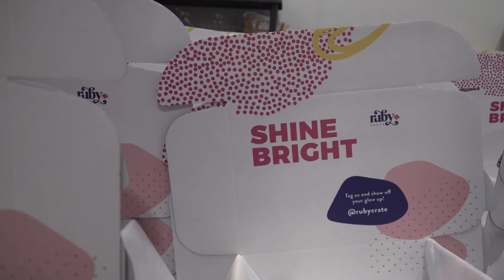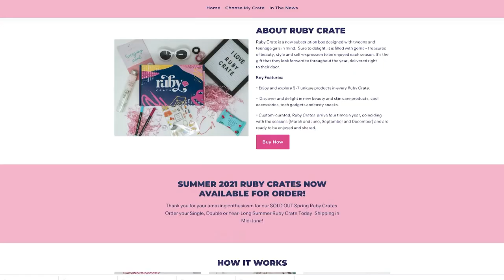The Ruby Crate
An Oakville Mother/Daughter team have used their time at home to create a subscription box service for tween and teen girls.